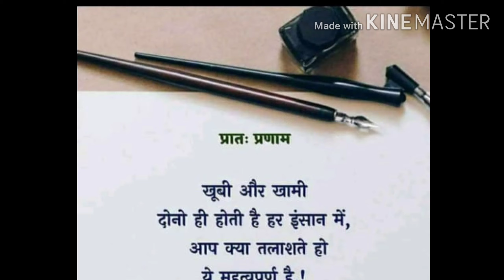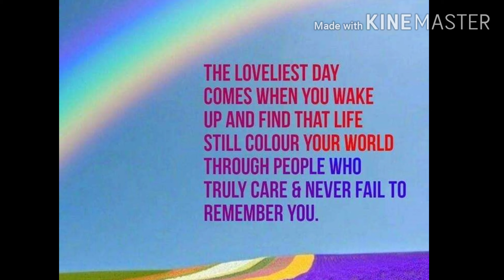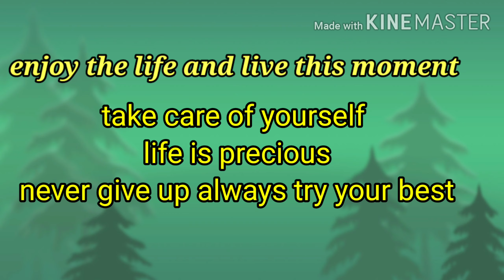Depression से बाहर कैसे निकले? depression kya Hota Hai bahar kaise aaye?? How To Overcome Depression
hello everyone to main main aap sabhi ke sath share kiya hai kya aap depression se kaise bahar aa sakte hain depression koi bimari nahin balki hamare man ki sthiti Hai ise control karna bahut jyada jaroori hai apni baton Ko man mein rakhne ki bjay Apne doston aur apne parents ke sath share karna bahut jyada important hai
why youngsters are doing suicide it's shameful I am very sad about "Sushant Singh Rajput " RIP 🙏